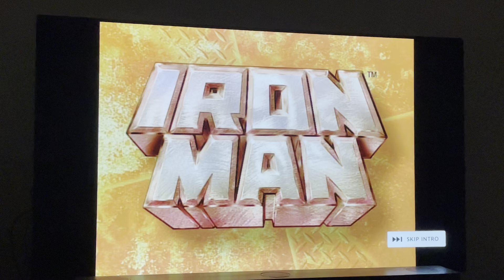Iron Man: The Animated Series Season 1 Intro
The intro used for the first season of Iron Man: The Animated Series (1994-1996) which like other 90s Marvel shows aired on Fox Kids back in the day.
Many videos of this is ripped from PAL releases, this one here is presented in the correct normal pitch tone and I used Disney+ for this.

I don’t own this. All rights are respectfully reserved for Disney.